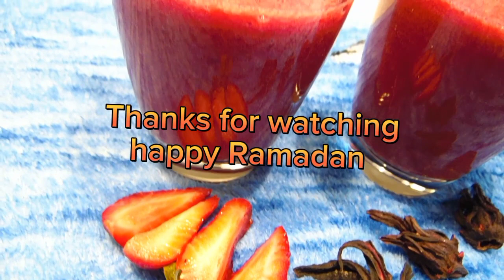Ramadan Kareem Iftar Day 01(zobo smoothie)